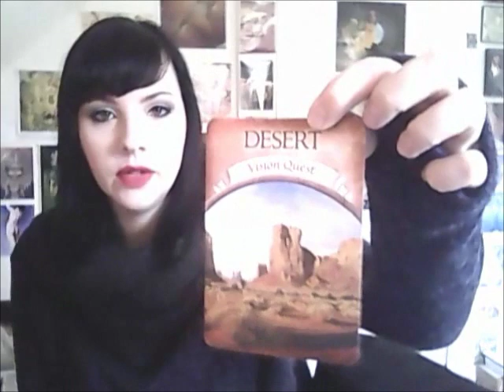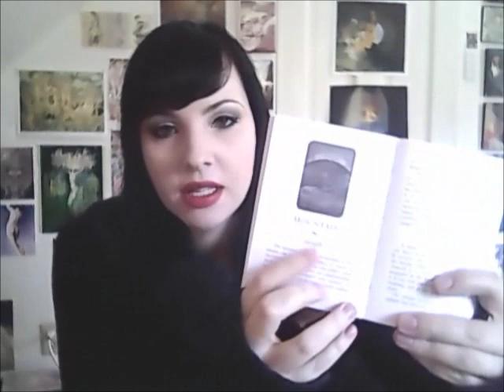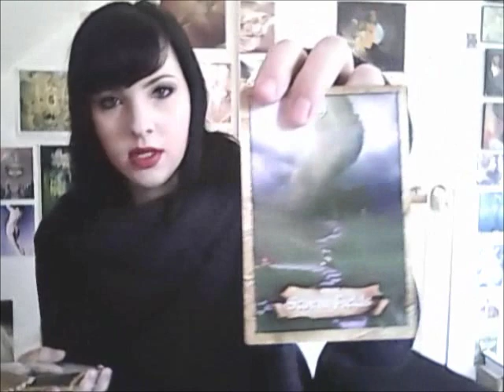Part 1: 5 Oracle Decks for Beginners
My top 5 recommendations for oracle card beginners